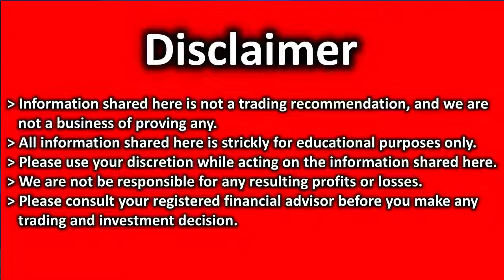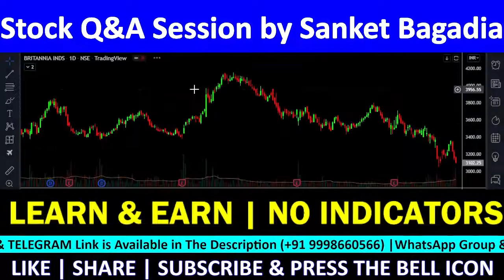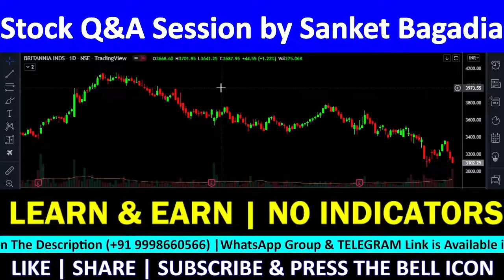BRITANNIA Technical Analysis| BRITANNIA Share Review | BRITANNIA Target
BRITANNIA में मौका, खरीदने का या बेचने का ??